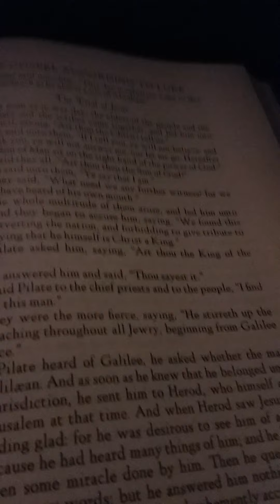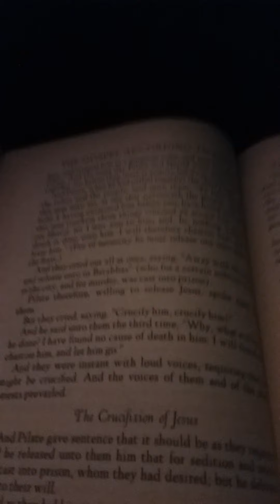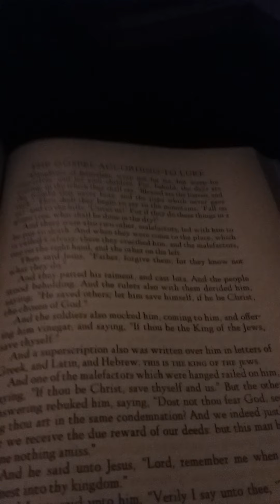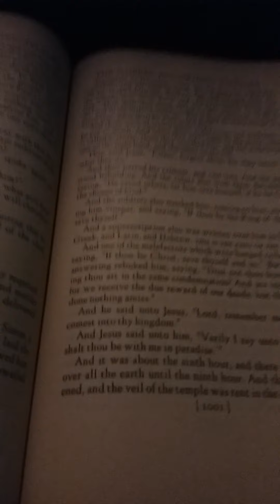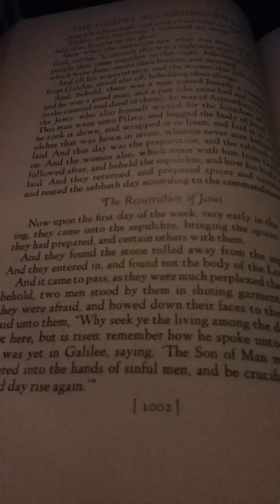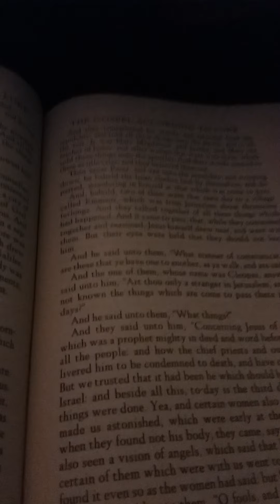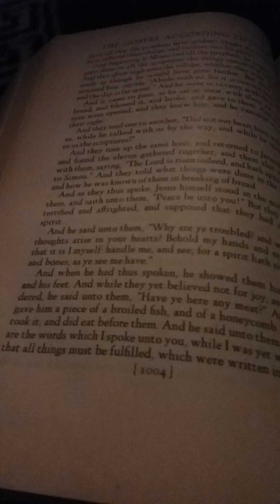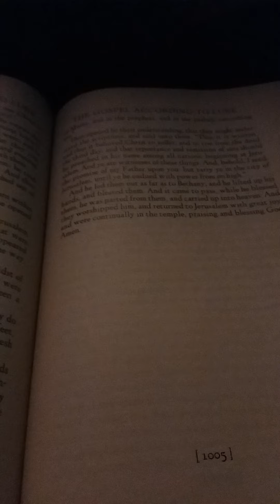The Bible As Living Literature by Ernest Southerland Bates: The Gospel According to Luke E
This is my presentation of The Bible As Living Literature by Ernest Southerland Bates: The Gospel According to Luke E.